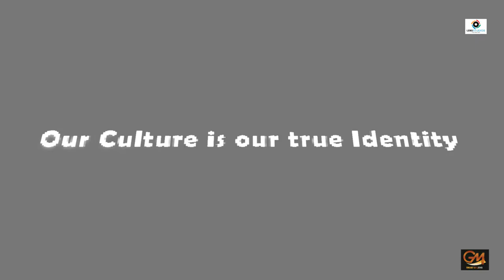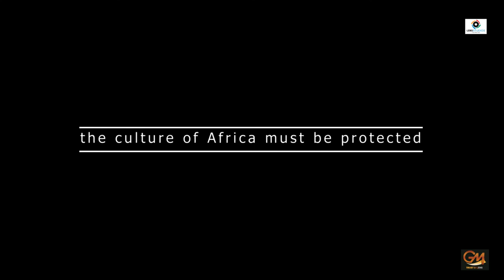SRC UNIMAK MINISTRY OF TOURISM AFRICANA NIGHT @IDRISSA JERRY